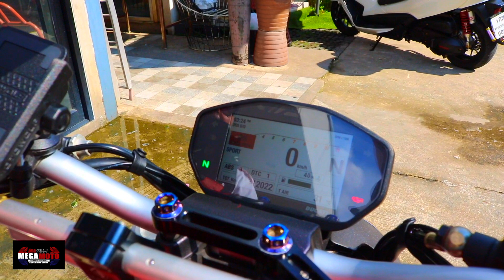Ducati Monster 821 2018 โฉมใหม่ล่าสุดแต่งเต็ม ฟรีดาวน์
!มาใหม่ฟรีดาวน์สภาพใหม่มาก !

ขาย Ducati Monster 821 โฉมใหม่ล่าสุด จอสี รถศูนย์พร้อมทะเบียนแท้ 2018 รถมือเดียว สภาพใหม่กริ๊ป สีเดิมโรงงานทั้งคัน ไม่ล้ม ไม่ชน ไม่แปะ แต่งเต็มสุดๆ วิ่ง 1xxxxโล ไมล์แท้ๆไม่มีกรอ บอกเลยคุ้มค่ามากๆ แต่งเองถึงแสนแน่นอน ช้าอดเช่นเคย!

กดรับเพื่อนยินดีตอบทุกคำถาม

- ท้ายสั้นแต่งไฟเลี้ยวในตัว
- กันล้มหน้า Evotech
- กันล้มกลาง Evotech
- การ์ดหม้อน้ำแต่ง Evotech
- กันสบัด Ohlins พร้อมขาจับ Ducabike
- การ์ดเครื่อง Evotech
- ท่อ Termignoni
- กระจก CRG
- ไฟเลี้ยวตุ้มปลายแฮนด์
- ไฟเลี้ยวโช๊คหน้า
- กุญแจสองดอก Book service ครบๆ
- ของเดิมครบ

จัดไฟแนนท์ได้ ฟรีดาวน์

สถานที่ร้าน Mega Moto ซอยประดิษฐ์มนูธรรม 15 ซอยติดกับเซ็นทัลเลียบทางด่วนเข้ามาในซอยอยู่ซ้ายมือ ตรงฟิตเนส Active สามารถมาทางลาดพร้าว 71 ได้คับ

Line golf400club